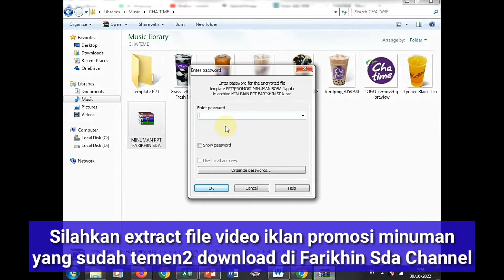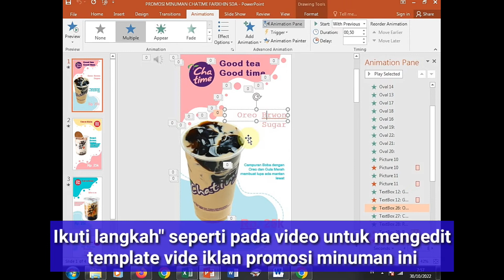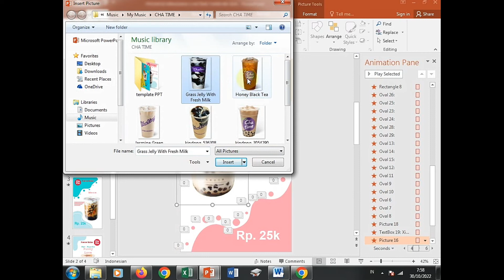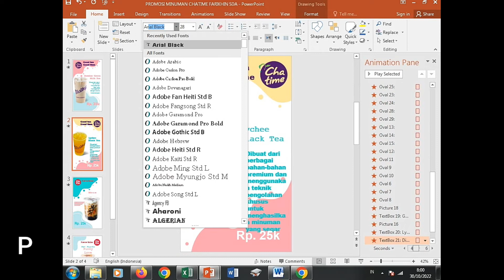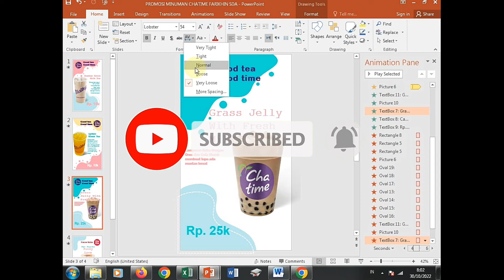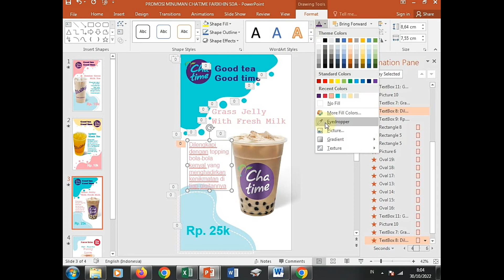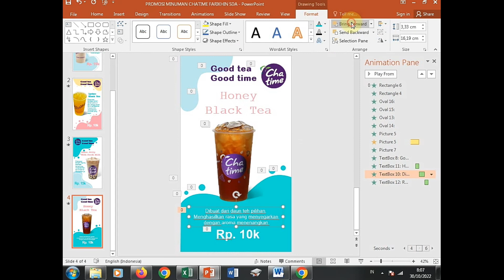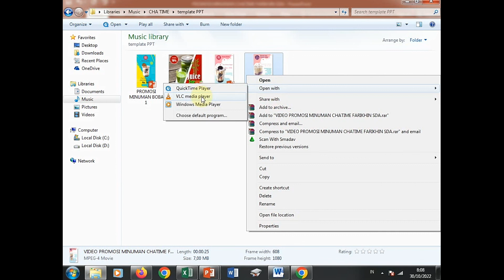MUDAH SEKALI!! MEMBUAT VIDEO IKLAN PROMOSI MINUMAN BOBA DENGAN POWERPOINT GRATIS TEMPLATE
Gratis 3 file template powerpoint tentang video promosi atau video animasi untuk iklan produk minuman. es coklat. Es boba. Es teler. Es teh. Es jeruk. Es tebu. Dan aneka minuman lainnya.

Gabung dan jadilah member Farikhin SDA Channel, dan dapatkan banyak keuntungan seperti template video dan Powerpoint premium tanpa password, rilis awal video terbaru sebelum menjadi publik, Prioritas dalam menjawab komentar dan masih banyak lainnya.

Teman-teman bisa mengganti/ mengedit template ini menjadi video promosi minuman lainnya seperti es duren, jeruk peras, es tebu, soap buah, es oyen dan lain-lain.

Teman-teman juga bisa mendapatkan template ini secara gratis, yaitu dengan cara mengeklik Link download pada deskripsi video. Atau tinggalkan email pada kolom komentar. Semoga bermanfaat

Kami Juga Menerima Jasa pembuatan video promosi, ucapan Hari Raya, Hari Besar, Hari Sepesial, Undangan digital, dll.

Harga sangat murah dan terjangkau.
Sedia juga Ratusan Template Powerpoint Gratis dan Berbayar

Gratis Template Video Iklan Promosi Jualan Mie Ayam, Bakso, Pangsit dll Format Powerpint. Lengkap dengan Tutorial cara Edit Template dengan mudah dan cepat.

Follow Uptade Template dan Video Tutor Gratis di Instagram

Menerima juga Jasa pembuatan video promosi, ucapan Hari Raya, Hari Besar, Hari Sepesial, Undangan digital, dll.

Silahkan Download Template Video Iklan Promosi Aneka Minuman Part 03 Di atas dengan cara mngeklik Link Download Google Drive Berikut :

Password Template PPT ada dalam video. Yaitu gabungan 8 huruf kapital dan angka berwarna yang ada di pojok kiri bawah video.

Contoh : S - D - A - 7 - Z - 1 - M
Maka Passwordnya = SDA7Z1M

Silahkan Tonton video dari menit awal hingga menit akhir untuk mendapatkan password secara lengkap.

Terimakasih atas kunjungan dan dukungan sobat sekalian.